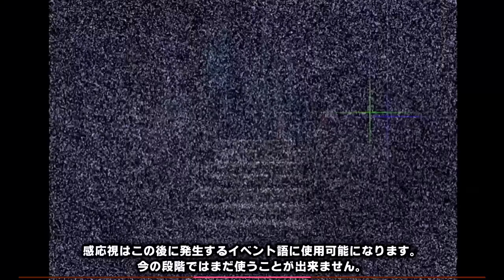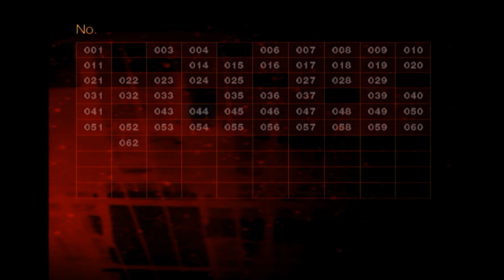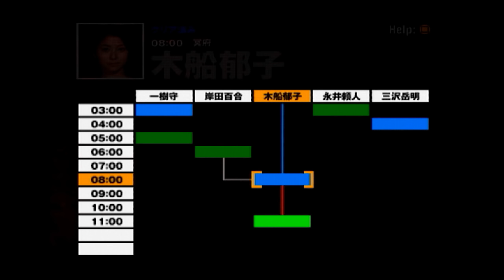#23【SIREN2】屍人を操る「感応視」を持つ第二のヒロイン、「木船郁子」始動！【癒され実況プレイ】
■Amazon商品ページ：
SIRENの絶望が再び―。秀逸なストーリーテリングと視界ジャックシステムでその名をホラーゲーム史に残す傑作「SIREN」の続編、「SIREN2」をプレイ！日本近海の孤島・夜見島（やみじま）、29年前に全ての住人が忽然と姿を消したという呪いの島へと集う者たちの運命は…！？